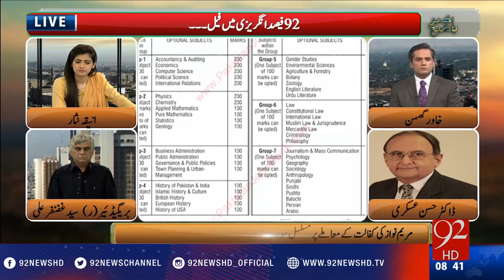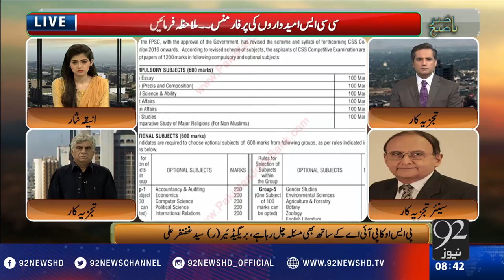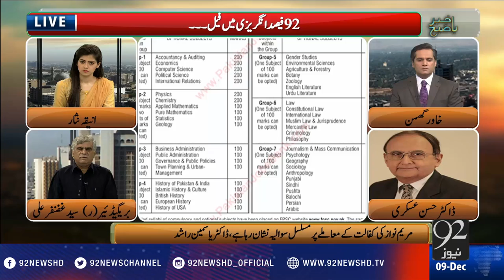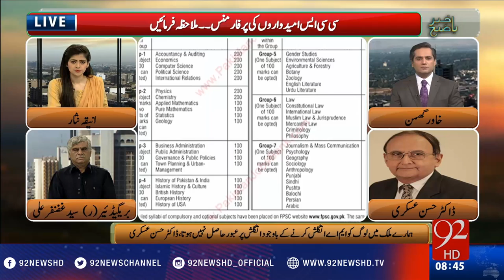Bakhabar Subh - 09-12-2016 - 92NewsHD